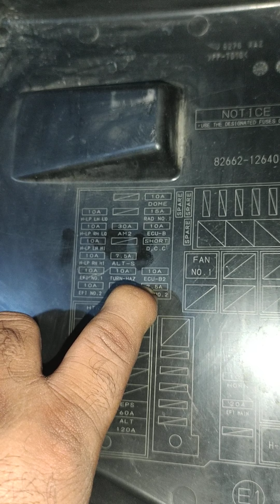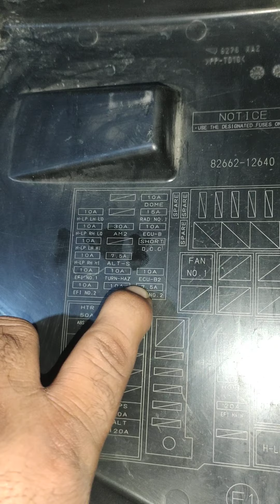1 video fuse box location bannu wal zuban me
bannu wal language